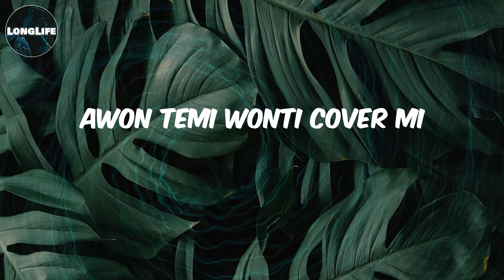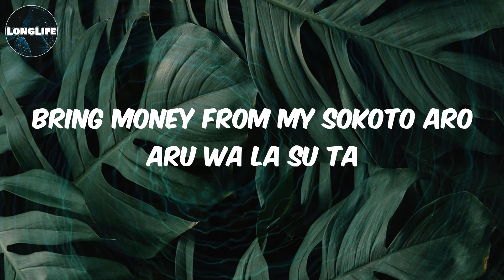CKay - (Lyrics) kalakuta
Lyrics kalakuta:
C C CKay yo
Tempo
See I be kalakuta soldier
Steady shayo no dey sober
Awon temi wonti cover mi
No fit killing all the soldier
After six bottles of shayo
Everybody dey go down low
Everytime I upload my shit
Everybody dey go download
Efese wun ayakata
Ofese gbon ayakata
Ofese ayakata
Uhh ofese ayakata
Ofese won ayakata
Ofese whe ayakata
Shake it titi ayakata
Shake it toto ayakata
Kimo
Samba eeeeh samba
Bring money from my sokoto aro aru wa la su ta
As them go say for sokoto baby ikpa wa san wan
The party no dey finish oo
The shayo no dey finish oo
The kele no dey finish
The Igbo no dey finish ooo
Too many things to do wey you no go do am finish
Police stop my car them stop and search me them no see nothing
But them still dey look my face
Dey ask me say make I find them something ehh
Ofese wun ayakata
Ofese gbon ayakata
Ofese ayakata
Ofese ayakata
Ofese won ayakata
Ofese won we ayakata
Kimo
Samba eeeeh samba